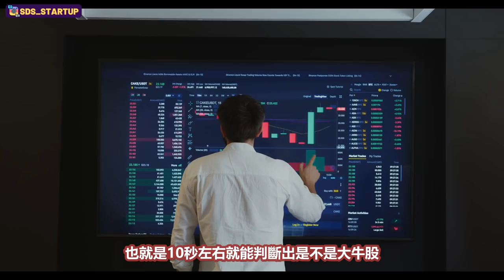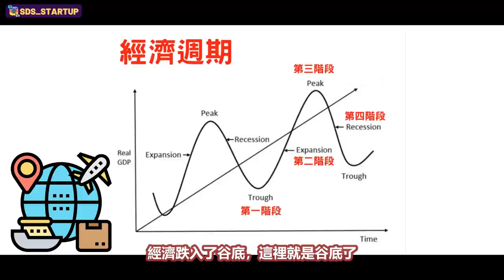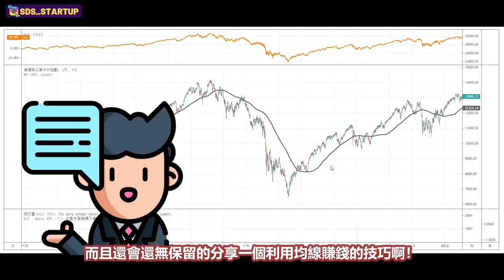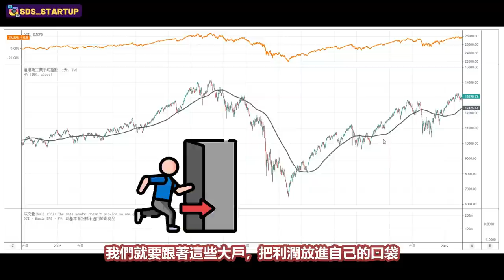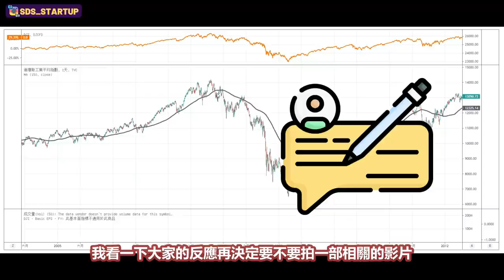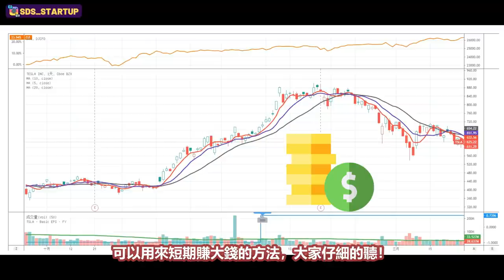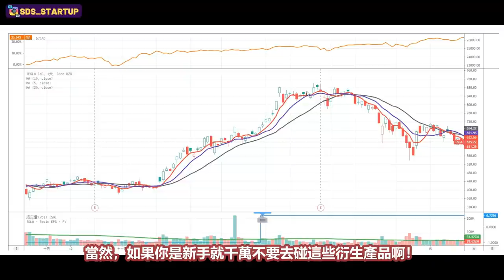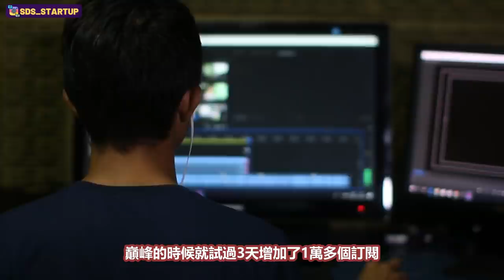如何10秒看穿股票買賣時機與賺錢趨勢？投資初心者也能有效地買中爆升股票？（附中文字幕）｜📚 說書 書評 《多空操作秘笈》｜股票入門2021｜ 90後創業家掃地僧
時間：大約1個小時 （無法重播）
▶︎商業機密1：讓顧客追著你跑，求你把產品賣給他的三大步驟
▶︎商業機密2：如何在網上賣東西，讓所有商人都想跟的交易？
▶︎商業機密3：半年到一年後不再為錢煩惱，可以財富自由的規劃

投資的初心者該如何買賣股票？
其實我們判斷什麼時候買賣股票，
最重要的是先判斷什麼時候是股票牛市，什麼時候是股票熊市。
股票入門一直對於很多投資新手來說，是很困難的事。
因為他們覺得股票的財務報表很複雜，股票的趨勢圖表很複雜，
股票的技術分析很複雜。
其實，Stan Weinstein的《Secrets For Profiting In Bull And Bear Markets》提到的股票平均線，
就可以幫我們解決大部分關於股票投資的疑惑了！
因為股票的平均線可以用來判斷大盤，個股的走勢。

為了避免大家買賣股票被套牢，一買就跌，一買就升，
今天這部影片，
大家將會知道《多空操作秘笈》裡面四階段的股票買賣時機，
我將會告訴大家如何利用我本人掃地僧獨創的線人指路的股票技術指標，
讓大家輕鬆的在10秒內，一眼就能判斷什麼股票值得購買，
在什麼時候購買股票，在什麼時候賣出股票。
簡單來說，就是股票的買賣時機。
投資初心者看完這部影片，
就會知道如何利用股票投資來賺錢。
我會引用Tesla（特斯拉）這隻股票作為實際例子，
為大家解說真實的股票買入點和賣出點，
讓大家從買賣股票的實踐中，
學會買賣股票和判斷買賣時機的思維。
影片的後面，
除了會分享如何有效的利用線人指路的股票技術指標來投資賺錢以外，
還詳細的告訴了大家如何避免被大戶，也就是機構投資者洗盤所誤導。
大家看完這部影片，就會避免被套牢的問題，
不需要再問別人的投資意見，可以自己擁有屬於自己的投資風格。

影片目錄

0:00      為什麼可以10秒內一眼看出牛熊市？
1:38      【資金分佈】掃地僧的投資策略
4:07      如何在牛市前買進股票？
9:49      【重要】帶著大家賺錢！和我一起創業！
11:15    如何在熊市前賣出股票？
14:58    【基本功】利用平均線看出市場的人是賺錢還是虧錢？
18:21    【獨創心法】線人指路買進Tesla（特斯拉）3個月內賺1倍
22:47    如何避免被大戶洗盤所誤導？
25:02    投資重要的事還是這東西？！

如果你看完這部影片有所領悟，希望你可以幫忙：
2. 如果你同意我的觀點，希望你可以分享出去
3. 有什麼問題可以給我留言， 我一定盡量回覆

2021股票投資買賣技巧的技術與心法 賺錢方法 財富自由 vcp 三角形態 支持位 阻力位